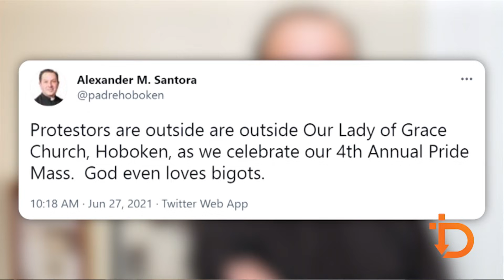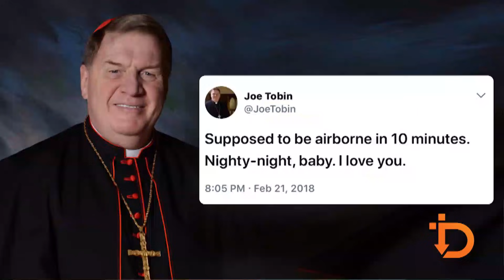Catholic — News Report — Protesting ‘Pride Mass’